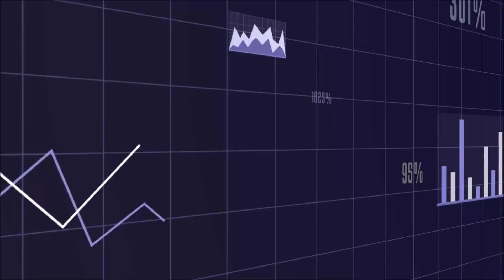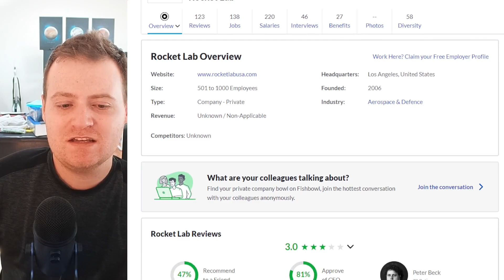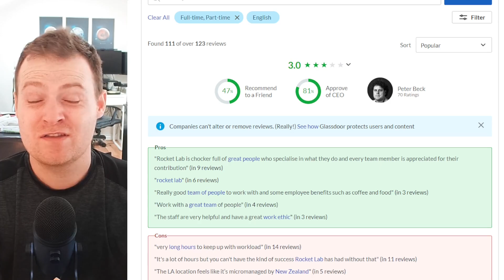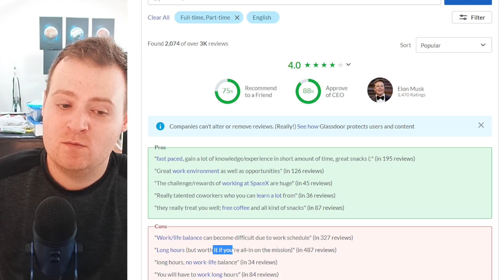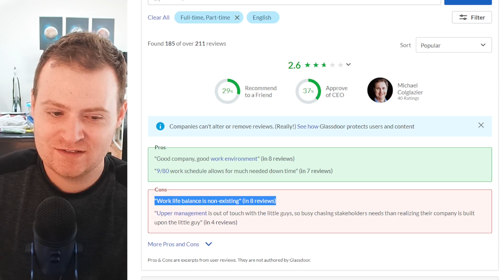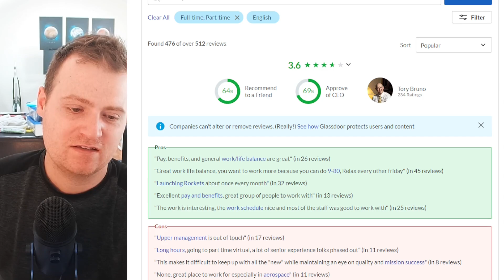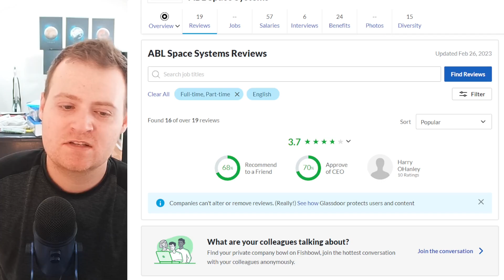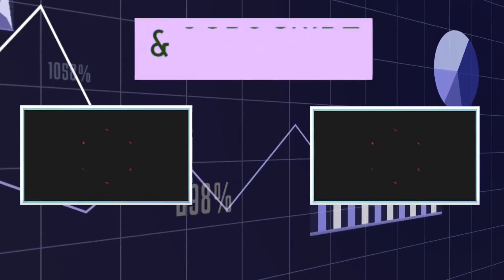Does the Space Industry have a Work Culture Problem?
Having a discussion with viewers on the work culture of the Space industry and whether this is something investors in Rocket Lab, SpaceX and other space companies need to be worried about going forward.